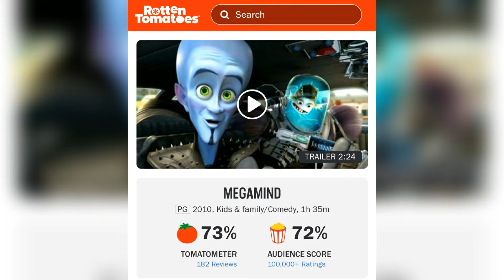MEGAMENTE 2, UM DESASTRE JÁ ANUNCIADO! O FRACASSO DE MEGAMENTE VS O SINDICATO DA PERDIÇÃO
Depois de 14 anos Megamente finalmente vai ganhar uma continuação, mas definitivamente não a continuação que esperávamos, Megamente Vs O Sindicato da Perdição é o título de Megamente 2 e teve até o seu trailer divulgado, tendo uma animação bem feia, uma ajudante do Megamente e um antigo grupo de vilões, Megamente 2 chega com grandes mudanças.